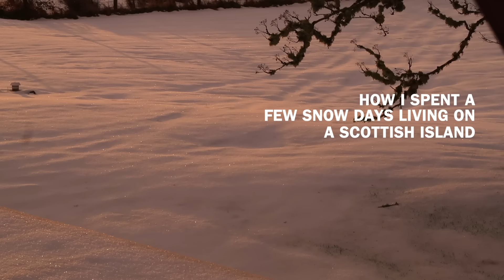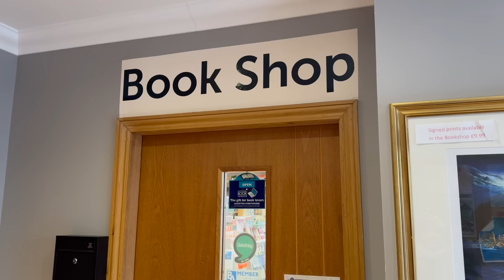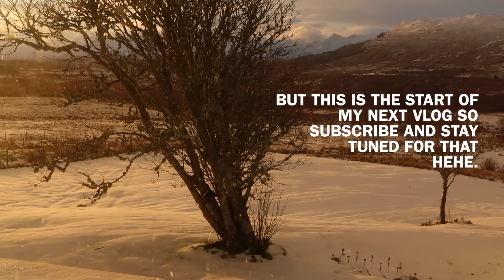snow days living on a scottish island.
TikTok and Instagram: @niamhmackinnon